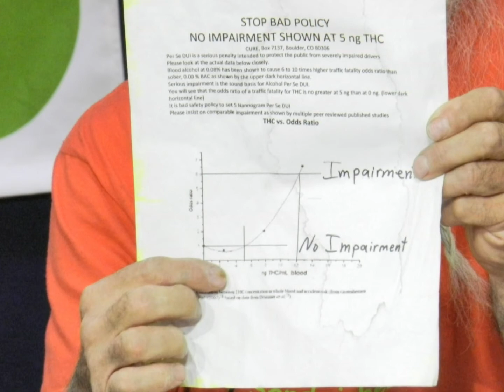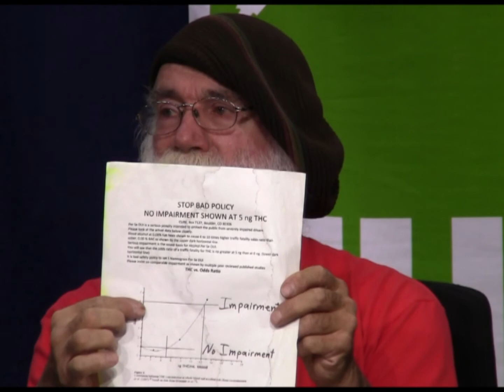SAFER: Colorado Residents Must Fight Against Five Nano-gram THC Provisions (Regulate Like Alcohol)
Colorado activist Agua Das cites Colorado's battle-cry to regulate cannabis like alcohol, SAFER. He explains why .05 nano-grams does not qualify as impairment, and believes proposed levels of impairment are a violation to the state's Constitution. He notes the Colorado Senate voted down the proposal. Legislators are concerned with impaired drivers, but don't want to punish non-impaired drivers. Please make your voice heard.

Write your Colorado Representative and ask them to defend the principals of Amendment 64.

Footage: Cannabis Common Sense 684, 5-10-13